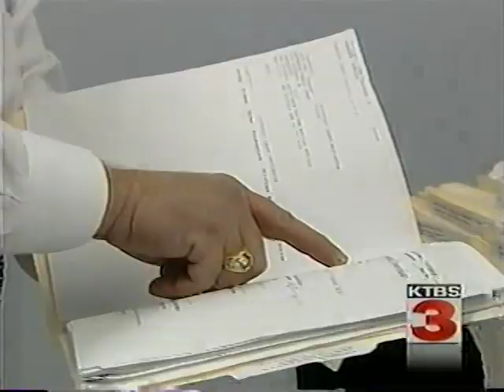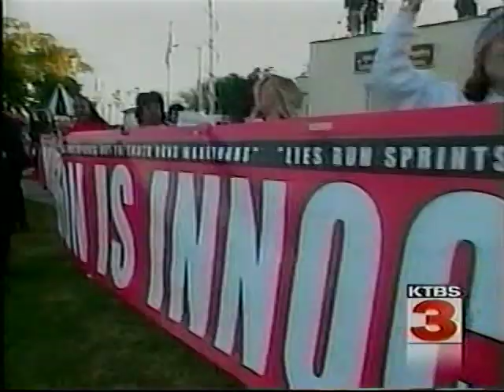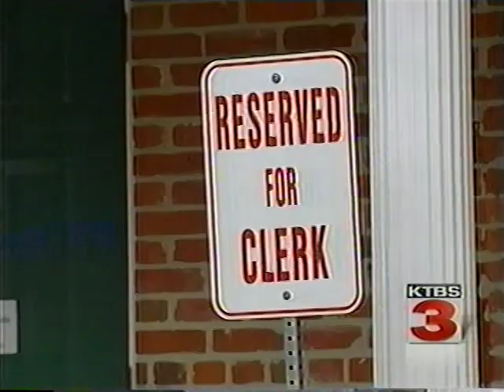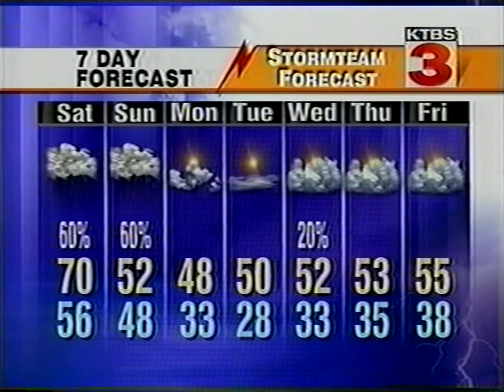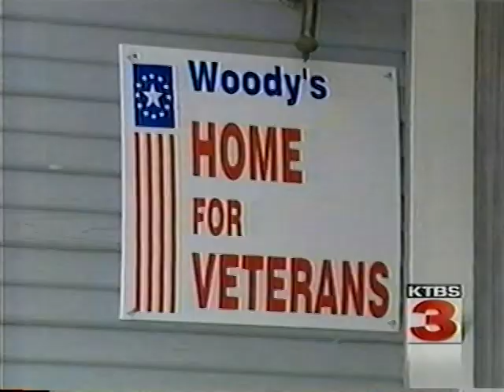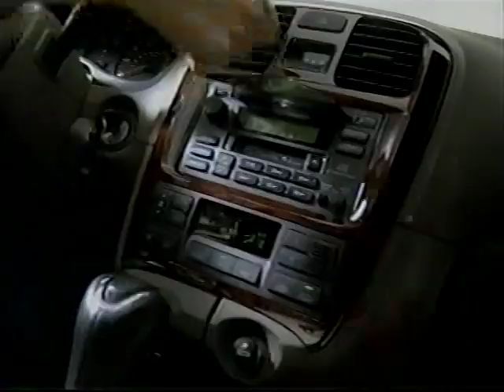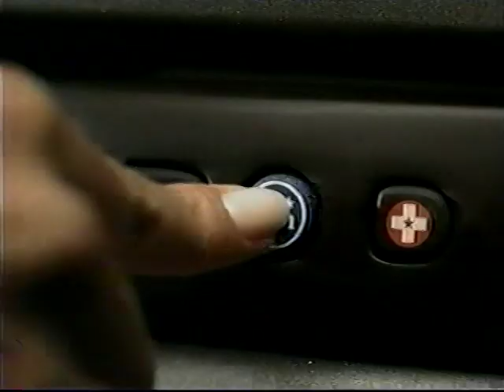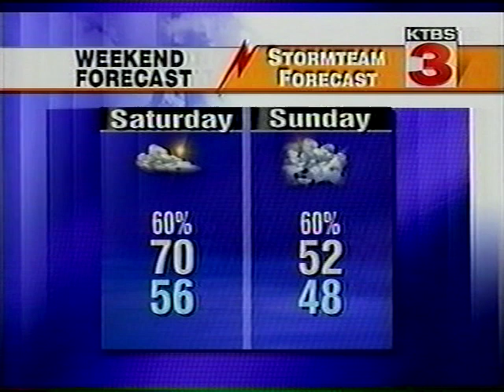KTBS 10pm News, January 16, 2004